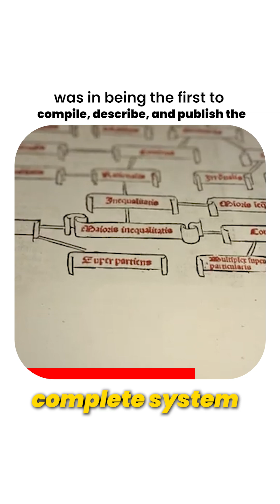The Father of Accounting | Luca Pacioli & Leonardo Da Vinci’s Hidden Connection | FOCAS Edu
Did you know that the Father of Accounting was actually a close friend of Leonardo da Vinci?

In 1494, Italian mathematician and Franciscan friar Fra Luca Pacioli published a book titled “Summa de Arithmetica, Geometria, Proportioni et Proportionalita.”

Inside it was a 36-page section called “Particularis de Computis et Scripturis” — the world’s first written explanation of double-entry bookkeeping.

He described journals, ledgers, and the concept that for every debit, there must be a credit.
His work spread across Europe, earning him the title Father of Accounting.

And here’s the fun part — Pacioli was also friends with Leonardo da Vinci, who illustrated his next book Divina Proportione.

So yes, Accounting and Art really have been friends for centuries.